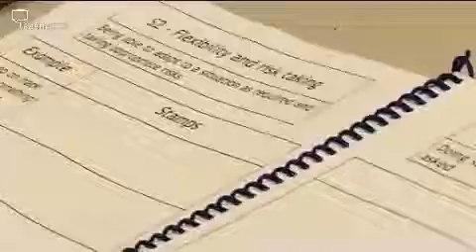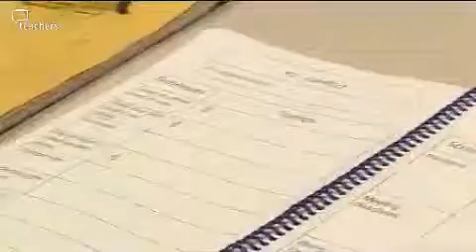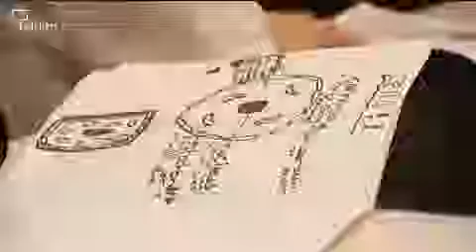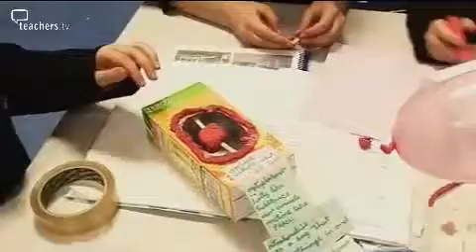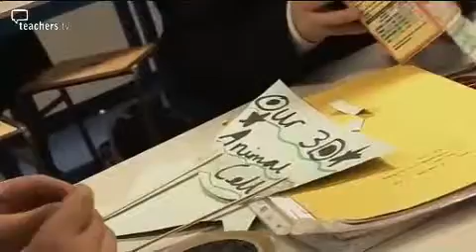Teachers TV: A Cross-Curriculum Approach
Hinchley Wood School in Surrey has developed Thinking Smart, a new approach to the Key Stage 3 curriculum based on the RSA's Opening Minds programme. This high-attaining school believes that its students can do even better by Thinking Smart, using the cross-curricular approach with an emphasis on group work and core competencies. The school's innovations have also led to an 80 per cent drop in exclusions and a 50 per cent drop in behaviour incidents. Head of science Sue Eacott has been won over by the approach. In this programme, she teaches a lesson on cells which is full of wonderful examples of student creativity and collaboration. Licensed to CPD College Ltd.